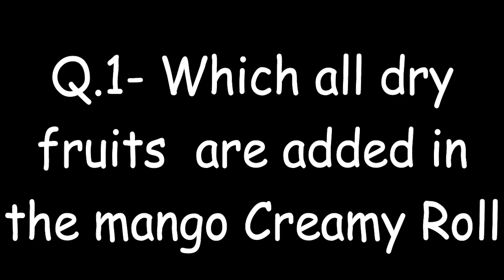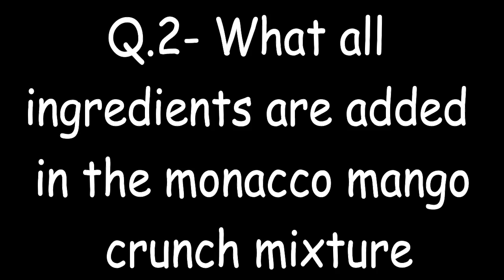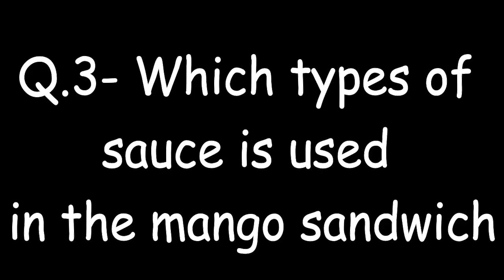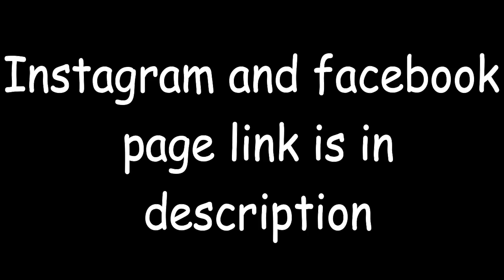बिना गैस के बनाये आम की ये 4 रेसिपी जिसे देखकर ही मुँह से पानी आने लगेगा | Mango 4 Delicious Recipes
Friends aaj maine bina gas ke mango ki 4 recipes banayi hai.Ye bahut hi tasty dishes ki recipe hai.Mango khaana sabhi ko bahut pasand hota hai.Agar aapko mango khaana pasand hai to aapko ye recipes bahut pasand aayegi.

Agar aapko recipe acchi lage toh iss video ko Like jaroor kijiye,apne friends aur family ke saath share bhi kijiye aur Channel ko Subscribe kar lijiye taaki aapko latest video ke notifications mil jaaye.

1. Bajaj Gas Stove
2. Hawkins Futura Non-Stick Aluminium Dosa Tawa
3. Maharaja Whiteline Mixer Grinder
4. Prestige Sandwich Toaster
5. Bajaj Convection Microwave Oven